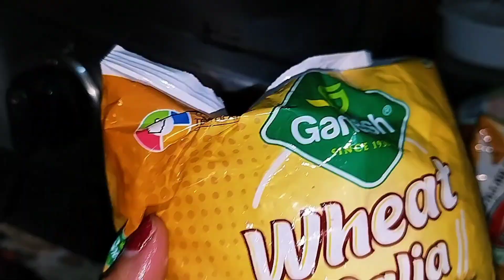বিয়ে বাড়ির তোরজোড় চলছে | আর মাত্র দুই দিন বাকি | bengalivlog | dailyvlog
বিয়ে-বাড়ির-তোরজোড়-চলছে
আর-মাত্র-দুই-দিন-বাকি
# bengalivlog
# dailyvlog